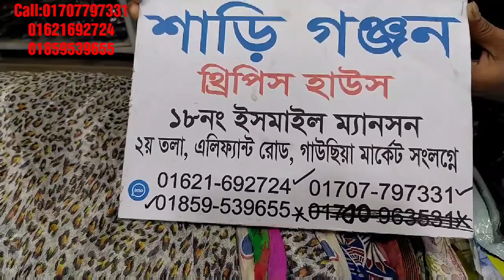(50% Discount )৬০০ টাকায় সুন্দর সুন্দর প্রিন্টেড বোরকা কিনুন! 600 tk printed borka collection.